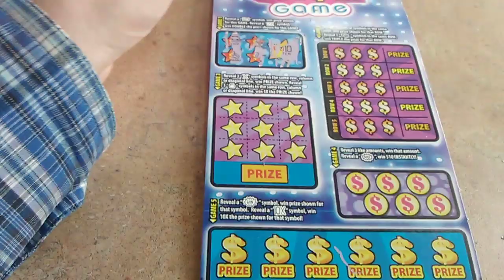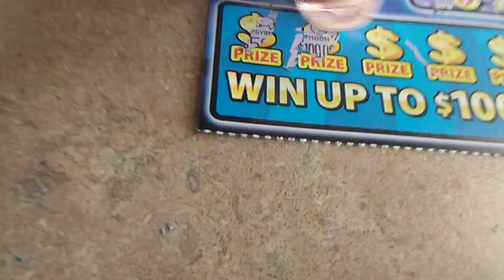Scratch tickets cash game loving all video 7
A video on scratch tickets cash game loving all video 7 and about making the world a better place for all.